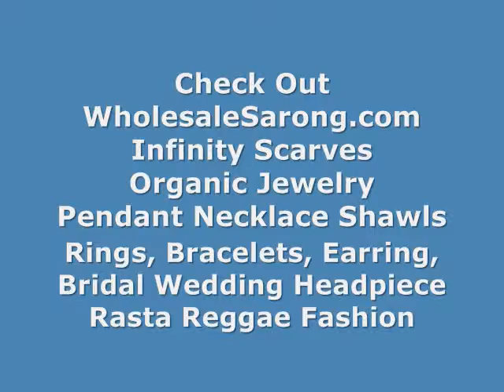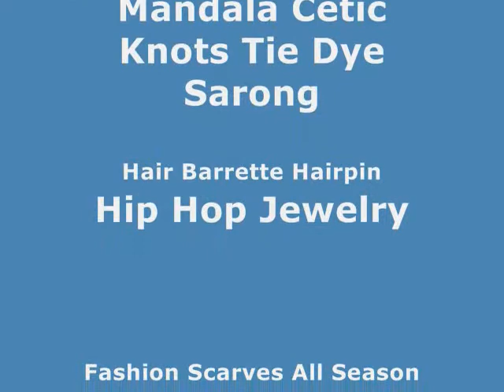wholesale wraparound fastener bali sarong buckle WholesaleSarong.com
USD$1.5
Product code: sarong-buckle-wrap-clip-20
wooden sarong buckle scarf wrap clips
Approximate size: ( 1.75 to 2.5 ) x (2.25 to 2.75) inches.

online sales clips for beach cover up bali sarong buckle
how to wear a sarong balinese scarf wrap clip
buy bulk scarf fastener balinese scarf wrap clip
costume jewelry manufacturer sarong buckle balinese scarf wrap clip
where find sarong fastener balinese scarf wrap clip